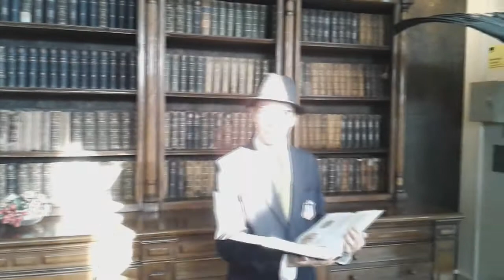Ataxias cerebelosas "Ataxia de Friedreich" Video de biología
Ataxia Cerebelosa

Integrantes:
Ricardo Irribarra
Sebastián Navarro
Diego Ruiz
Rodrigo Sentis
Francisco Valenzuela